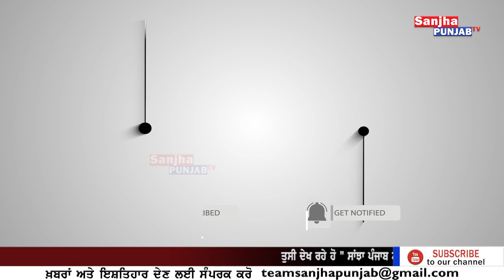Bhaana Sidhu ਨੇ ਖੋਲੀ Toll Plaza ਵਾਲਿਆਂ ਦੀ ਪੋਲ | Toll Tax | Toll Plaza Rules | Nabha | Sanjha Punjab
Bhaana Sidhu ਨੇ ਖੋਲੀ Toll Plaza ਵਾਲਿਆਂ ਦੀ ਪੋਲ | Toll Tax | Toll Plaza Rules | Nabha | Sanjha Punjab Tv |